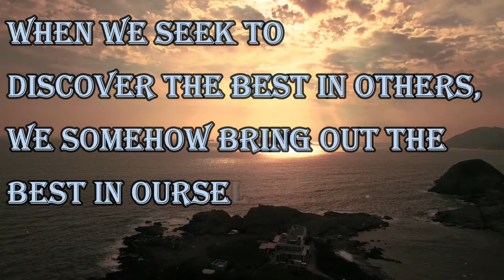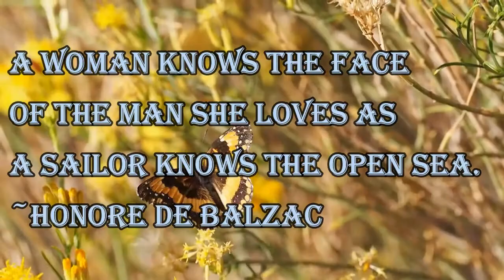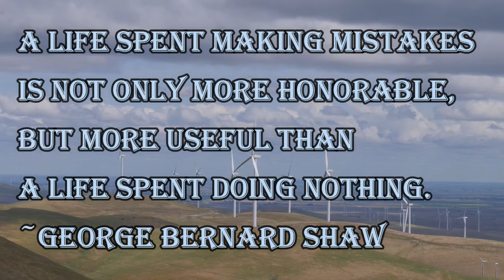If opportunities doesn't knock, build the door. ~Milton Berle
1. If opportunities doesn't knock, build the door. ~Milton Berle

2. When we seek to discover the best in others, we somehow bring out the best in ourselves. ~William Arthur Ward

3. A woman knows the face of the man she loves as a sailor knows the open sea. ~Honore de Balzac

4. A life spent making mistakes is not only more honorable, but more useful than a life spent doing nothing. ~George Bernard Shaw

5. It's easy to fool the eye but it's hard to fool the heart ~Al Pacino

160 Greatest Arnold Schwarzenegger Quotes
100 Greatest One-Liners: Before The Kill
25 great captain jack sparrow quotes
100 Heartbreak quotes compilation
Famous Quotes by Famous People
Promote your channel
10 biggest youtubers